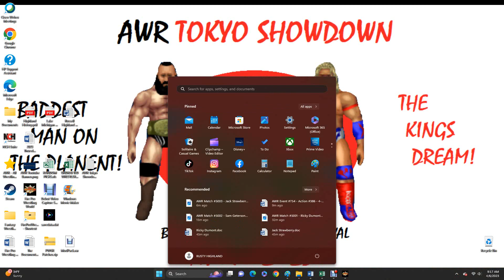AWR Match #5005 : Sam Geterson vs Ricky Dumont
AWR ACTION
3 Star Match
4/6/2023
Cologne, Germany